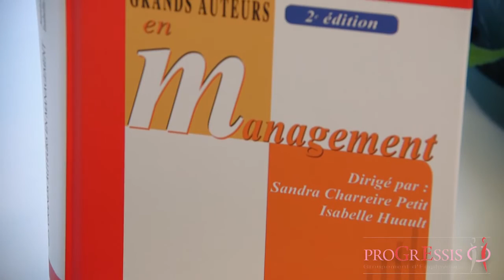Groupement d'Employeurs Progressis - Editions EMS (Cormelles le Royal, Calvados)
Témoignage d'une TPE de moins de 5 salariés qui bénéficie des compétences d'une assistante de gestion salariée un jour par semaine.